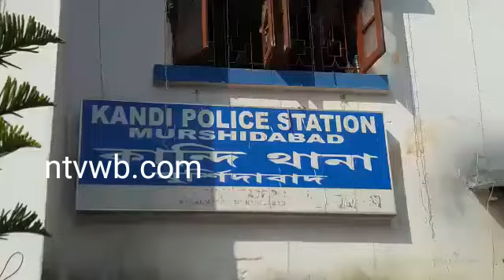খুন করতে গিয়ে গ্রেপ্তার